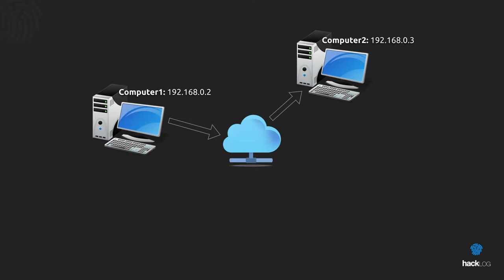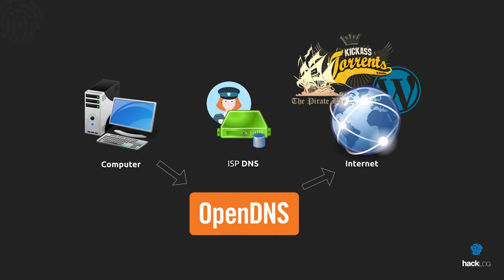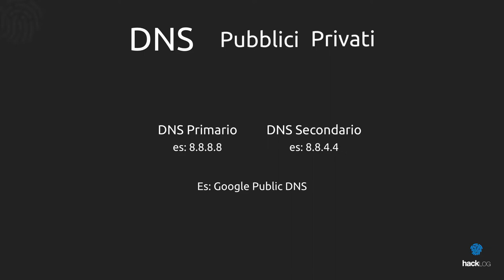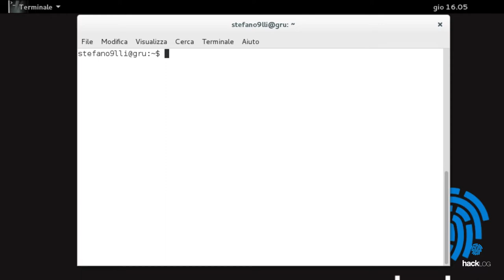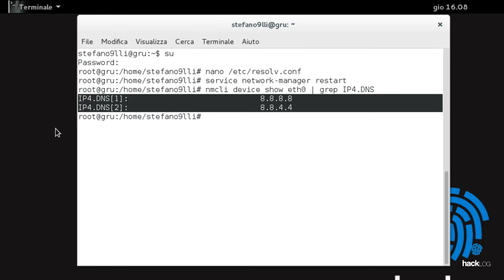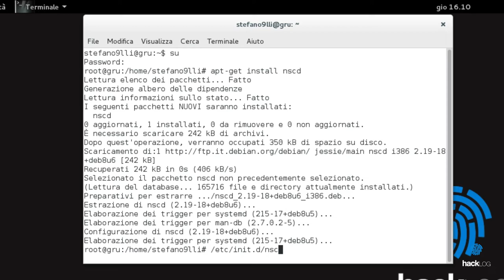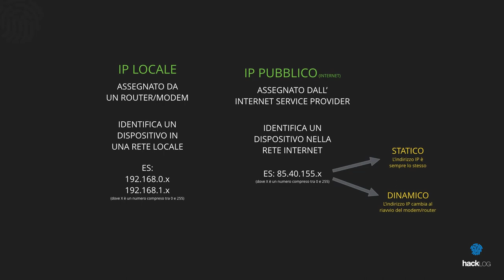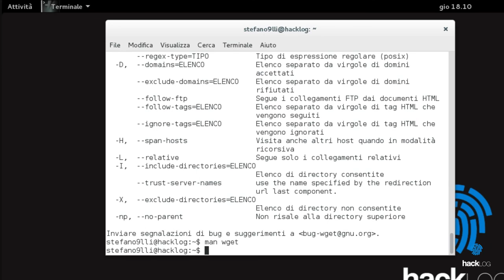HACKLOG 1x04 - DNS & Indirizzo IP Locale e Pubblico (Tutorial Informatica Linux e Software)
ℹ️ In questa puntata studieremo l'uso dei DNS e gli indirizzi IP all'interno di una rete sia locale che pubblica (internet). Comprenderemo in che modo i DNS possono rimanere in cache e come è possibile rimuoverli.